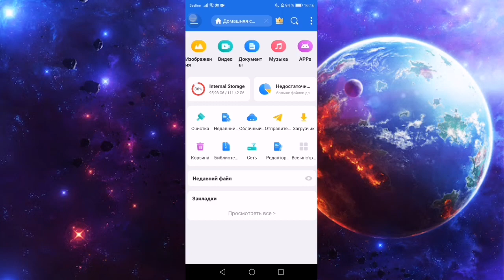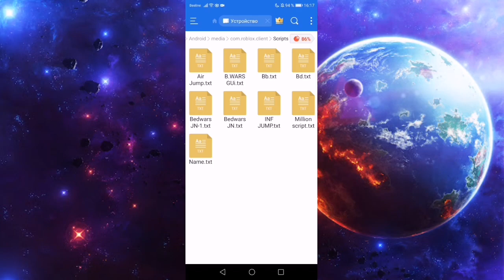⭐Как установить скрипт в аркеус х? / arceus x / how to put the script in arceus x / arceus x 2.0.9⭐